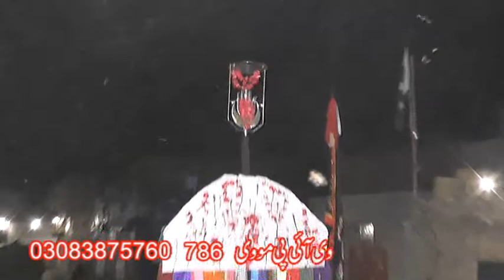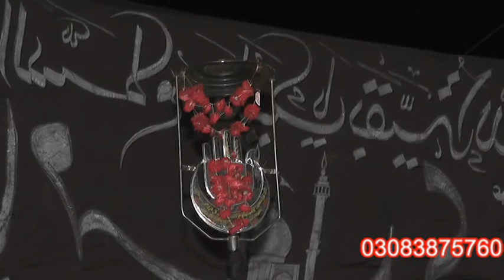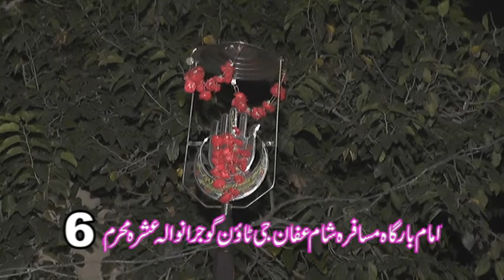6 muharram lmambara musafira shaam afan ji tone gujranwala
6 muharram lmambara musafira 6 muharram lmambara musafira shaam afan ji tone gujranwala afan ji tone 6 muharram lmambara musafira shaam afan ji tone gujranwala6 muharram lmambara musafira shaam afan ji tone gujranwala